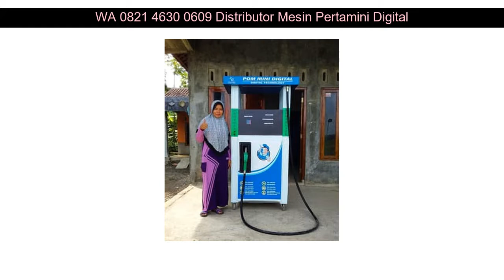WA 0821 4630 0609 modal usaha pom bensin pertamini Cikarang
WA 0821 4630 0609 modal usaha pom bensin pertamini Parigi

Beberapa fasilitas Distributorpertamini.com yang akan kami berikan kepada anda :

✅ Professional
✅ Praktis
✅ Terpercaya
✅ Gratis Biaya Pemasangan
✅ Gratis Pengiriman
✅ Design Stiker